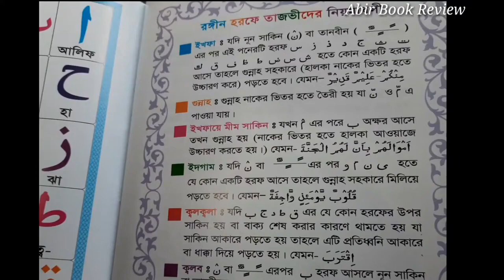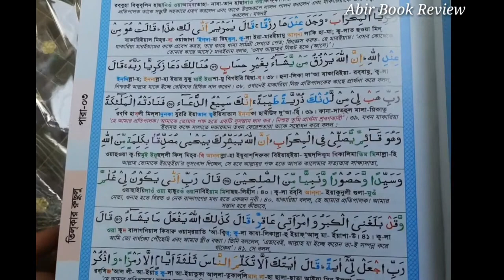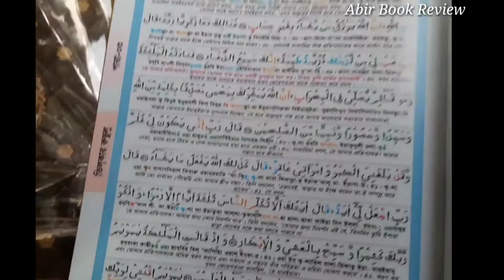১২ টি কভার পেজ কালার পাবেন অক্ষর ৪ কালার প্রিন্ট কোরঅান কিতাব কিনুন